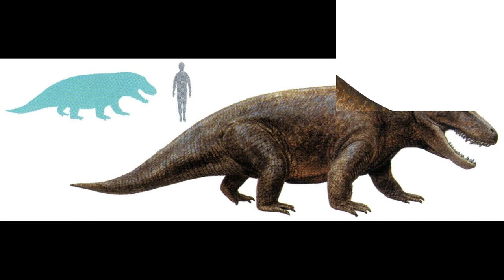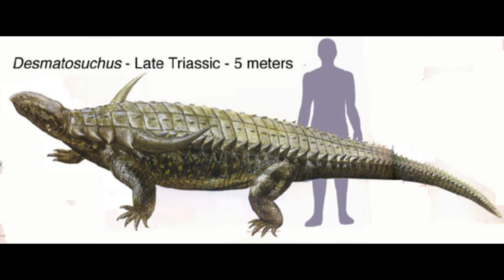Top 5 Early Archosaurs